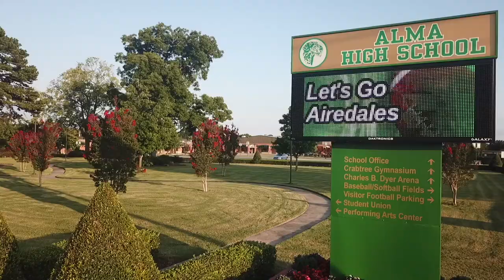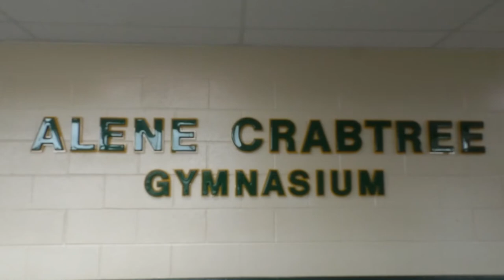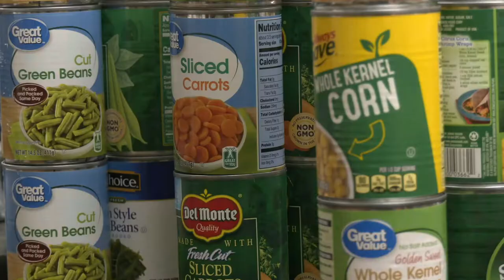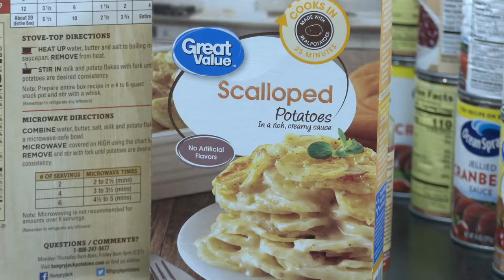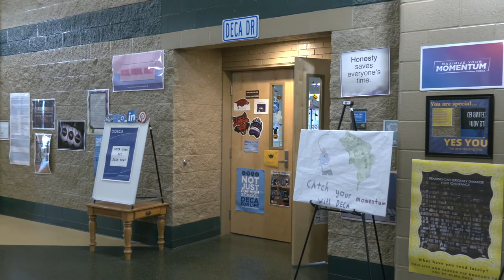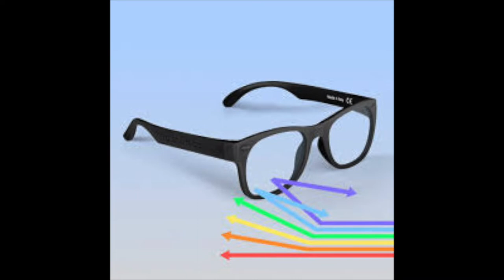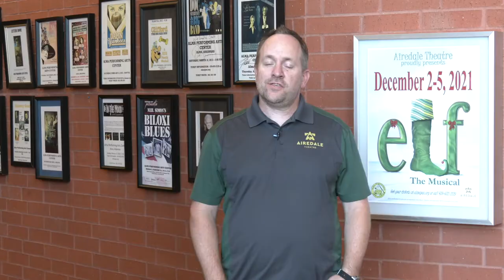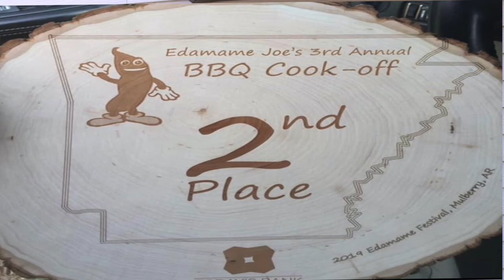The Airedale #5 11-4-21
This episode of The Airedale covers DECA traveling to Boston, MA., The Origins of The Airedale Mascot and much, much more.